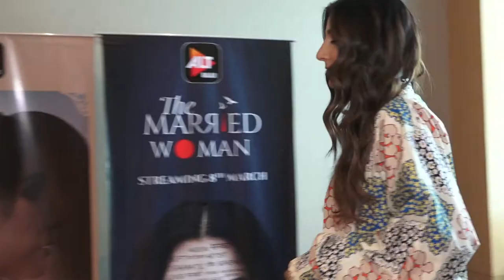Interview Wid Rodhi Dogra,Monica & Suhaas Ahuja For Alt Balaji''s Upcoming Show The Married Woman-1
Bollywood Snap | Latest Bollywood news | Bollywood Updates | Celebrity news